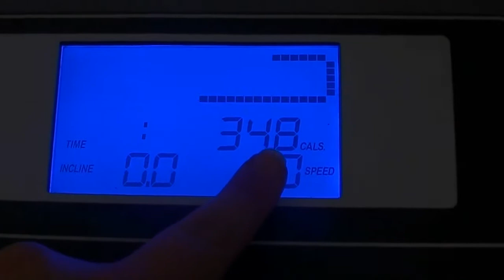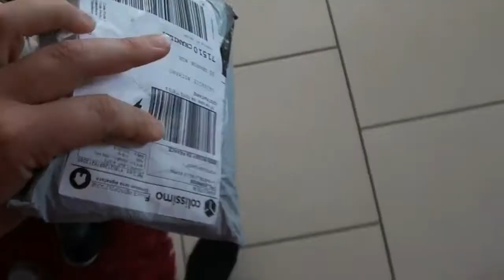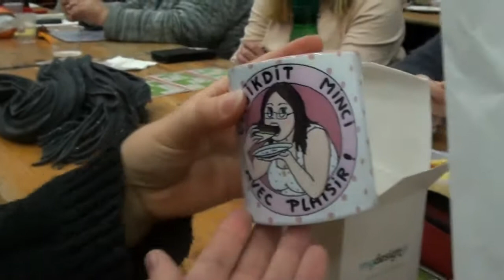1 PAS EN AVANT, 2 PAS EN ARRIÈRE... ET 3 C'EST QUOI ? LES VLOGS DE NATH #19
Coucou et bienvenue dans mon quotidien !

J'ai décidé de partager avec toi des moments de vie ainsi que mon parcours, (mes réussites, mes faiblesses...) au fil des jours car j'ai pour objectif de perdre du poids :

Le 15 août 2017 je pesais 94 kilos ! Depuis j'ai sérieusement décidé d'en finir avec mes problèmes de poids en faisant un rééquilibrage alimentaire et en partageant mon parcours avec vous. J'ai donc décidé de vous poster au moins une vidéo par semaine ( disponible chaque dimanche à 9h00) pour que l'on fasse, chaque semaine, le point sur mon évolution qui je l'espère sera positif au fil du temps...

PARLONS SPORT :

Depuis mi-décembre (2017) j'ai décidé de suivre le programme "perdre du poids" que propose l'application Runtastic, (programme de 22 semaines qui consiste à courir de lus en plus souvent et de plus en plus longtemps) en espérant que je le tienne jusqu'au bout (moi qui n'ai jamais couru avant ! lol )

Penses aussi à activer les notifications afin d'être informé dès qu'une nouvelle vidéo est mise en ligne !!! Bises !

Pour m'aider à sous titrer mes vidéos et les rendre plus accessible c'est par ici (avec un gros bisou et merci de ma part !) :

Musique que j'utilise pour mes recettes :

Artiste : __url_artiste__